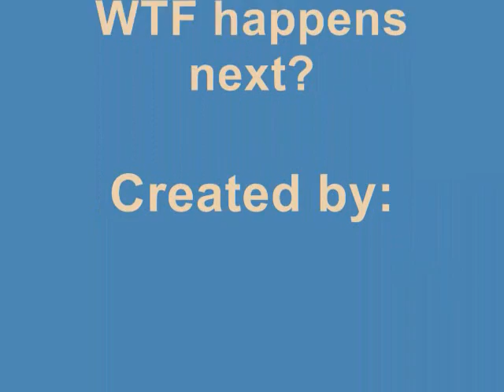Anise Asshole Episode 2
After killing himself, Anise gets thrown in a freezer. What awaits him?